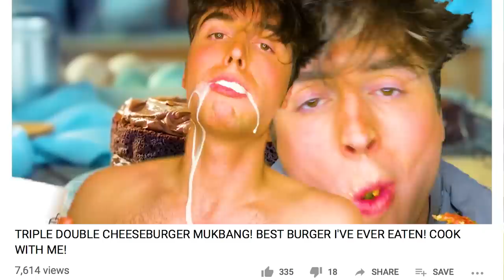DATING A TAURUS | Benito Skinner (2019)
It’s ~~TAURUSSZN~~ and I thought Internet boyfriend Noah Centineo (an actual Taurus prince) would be the perfect fit no less! If you want to be big spoon, like a good mukbang, and love a partner who never changes their mind, then a Taurus could be the perfect match binch! Hope you enjoy!

Word art by @itsanimatedtext

“Touch My Body (Instrumental)” ~Mariah Carey

"Dear Diary" ~Britney Spears

“Banana Pancakes (Instrumental)” ~Jack Johnson

“Bon Appetit (3LAU REMIX)” ~Katy Perry ft. MIGOS